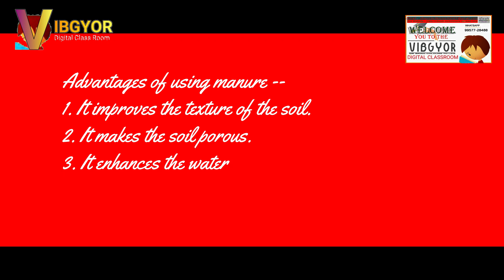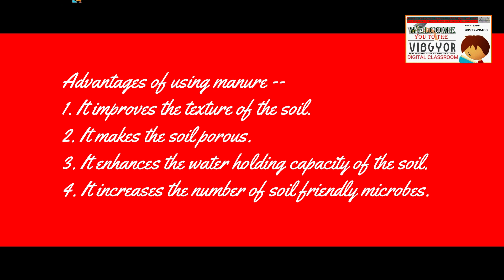Crop Production (Part 3) for class 8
Crop Production